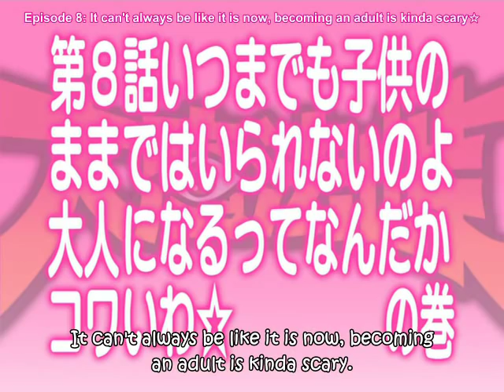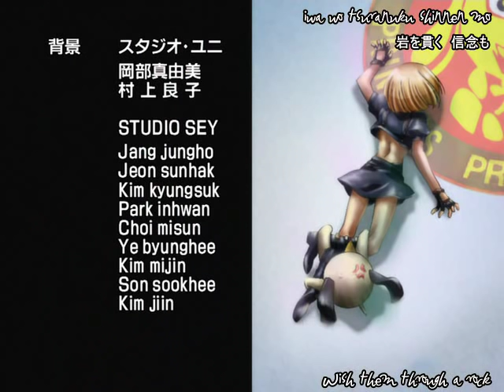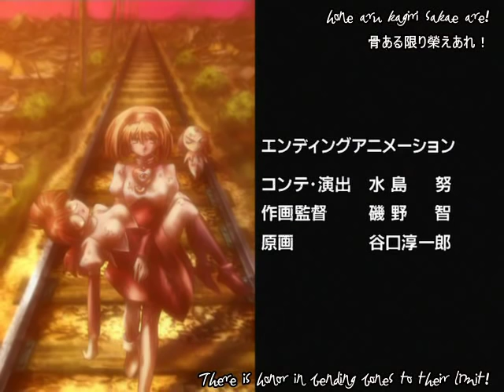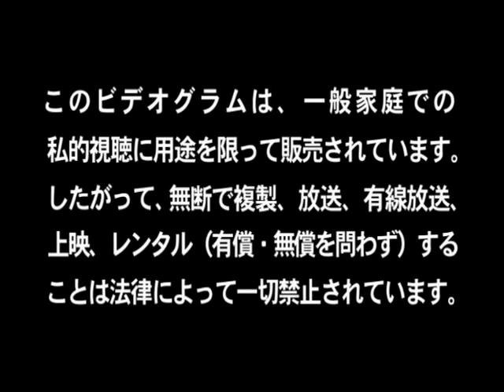Dai Mahou Touge episode 8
Tanaka Punie is a transfer student from Magical World. She is a mischievous princess whose martial arts is better than magic. Not to mention, she aims at the conquest of the Earth. Those who resist her will be pushed by the body language, or joint-lock. Usually, she is a bit stupid and cute girl, but actually she is a cold-blooded princess who is very brutal and heartless